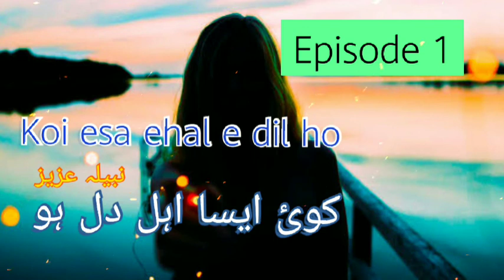Koi esa ehal e dil ho||Nabila Aziz ||episode 1||urdu audio novel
A channel for audio books lovers
 Koi esa ehal e dil ho||Nabila Aziz ||episode 1, a social novel,a romantic novel,interesting novel
urdu audio novel ,audio book,short story,urdu story,novels of famous writers,famous urdu novels